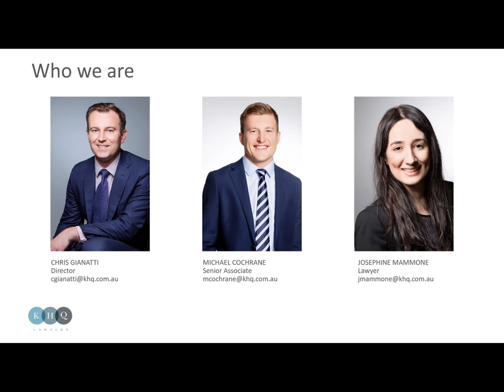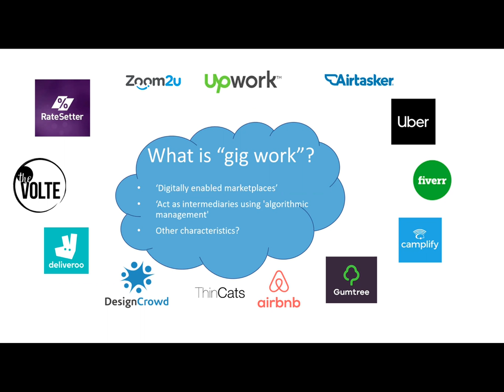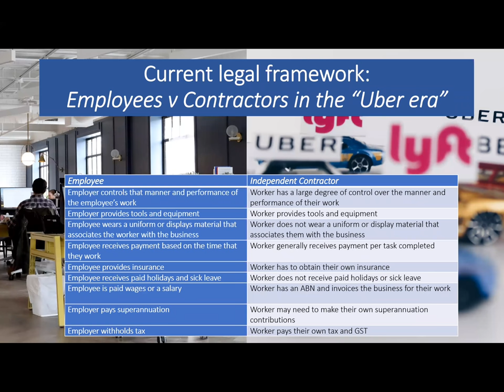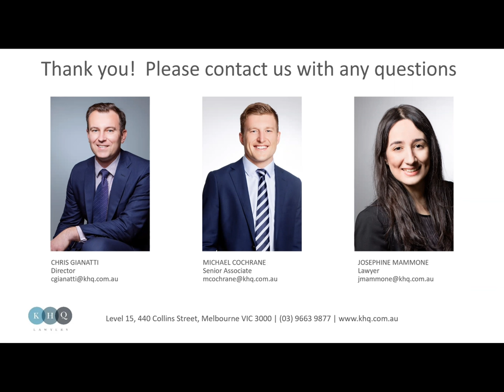The Gig Economy - It's a Gig Eat Gig World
The gig economy has gained significant traction, and its continued growth means breaking free of its influence will be hard.

There’s also a new wave of highly-trained professionals opting for the autonomy and flexibility that comes with operating in the gig economy, benefiting businesses by allowing them to reduce permanent headcount, engaging skilled specialists as needed, or tapping into skills that they might not have otherwise been able to access previously. Most gig workers fall into the category of independent contractor, meaning they cannot access the safety net of protections that employees enjoy. It also means these workers can be underpaid or dismissed unfairly.

With the change of seasons comes a potential change in Government federally, and the major parties have signaled their intention to implement a comprehensive policy to regulate the gig economy. How will this affect your business? Should you be stockpiling cans and hiding in your bunker to await the impending gig-pocalypse?

Whether you are a gig economy business, or a business that uses (or is considering using) gig economy workers, this is a Webinar not to be missed!

Chris Gianatti and Michael Cochrane discuss the current state of play, some of the likely changes, and what your business can do to prepare for those changes. We’ll also discuss what some of the recent cases have to say about gig worker management, and what you can do now and in the future to mitigate risks.